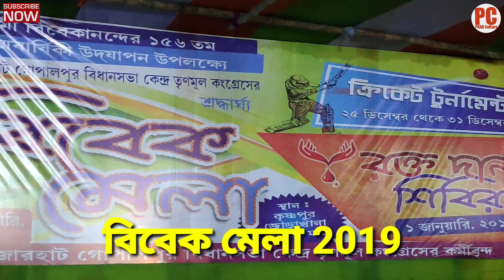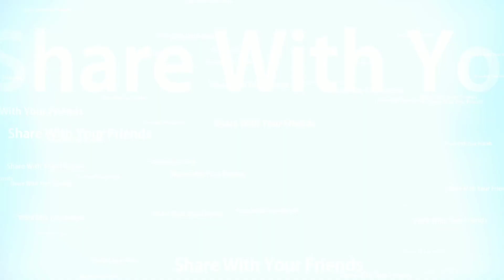Sishu Nritya: Dol dol duluni ranga mathai chiruni, BJ Dance institute, Bibek Mela 2019, Rajarhat